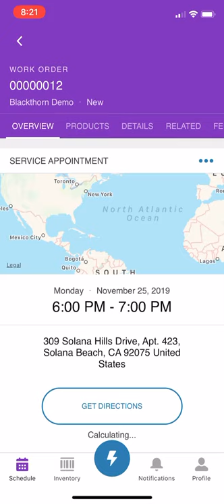Blackthorn Payments - Salesforce Field Service Lightning Feature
Add Products & receive payment in Salesforce Field Service Lightning with Blackthorn Mobile Payments.